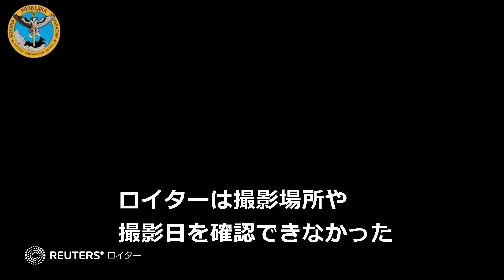ウクライナ軍がクリミア半島に一時上陸か、「特別作戦」の映像公開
ウクライナ国防省情報総局は同国の独立記念日にあたる２４日、軍の部隊がロシア占領下のクリミア半島に一時上陸し、「特別作戦」を行ったとして映像を公開した。